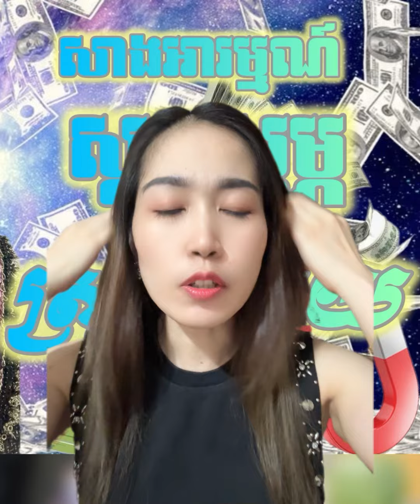ខសថ្មី សាងអារម្មណ៍ស្តុកស្តម្ភស្រូបលុយ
សូមស្វាគមន៍មកកាន់ឆាណែលរបស់នាងខ្ញុំ ❤️🤞🙏
ដើម្បីទទួលបានវីដេអូថ្មីៗ និងជាការលើកទឹកចិត្តដល់រូបនាងខ្ញុំ សូមអរគុណ❤️🙏

👉ឆាណែលនាងខ្ញុំ ធ្វើការសង្ខេបគន្លឹះសំខាន់ៗរបស់ម៉ែរួយ ដើម្បីមកចែកជូនបងប្អូនទស្សនាងាយចាប់យកនូវឃីសំខាន់បានងាយយកទៅអនុវត្ត  និងចំណេះដឹងផ្សេងៗក្នុងជីវិតប្រចាំថ្ងៃ។  ជាចុងក្រោយសូមអរគុណ និងសូមជួយចុចSubscribe របស់នាងខ្ញុំដើម្បីទស្សនាវីដេអូជាច្រើនទៀត ក៏ដូចជាផ្ដល់ជាកម្លាំងចិត្តដល់នាងខ្ញុំ សូមអរគុណ សូមសំណាងល្អ។